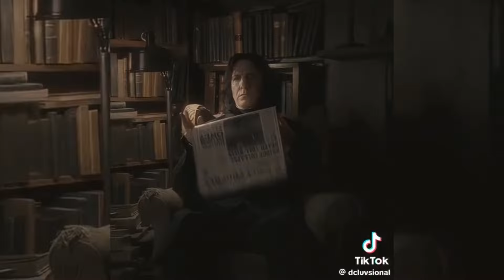Alan Rickman | Tik Tok Edit Compilation